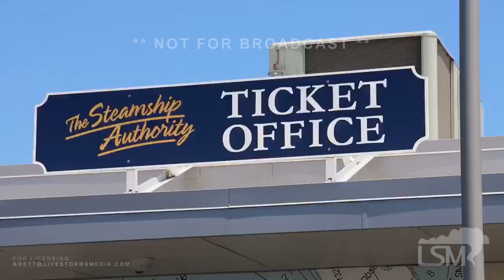05-30-2022 Woods Hole, MA - Memorial Day Travel Woes - Crew Shortages/ Cancelled Ferries - Cape Cod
*BREAKING AERIAL & GROUND VIDEO - Memorial Day Transportation Ferry Issues- Large Crowds/ Cancelled Ferries Due To Crew Shortages- Woods Hole, Massachusetts- Steamship Authority Ferry “M/V Governor” Trips Cancelled (05-30-22)